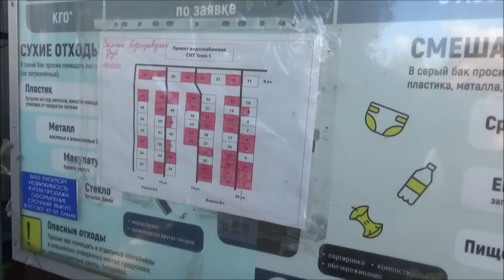///Да просто дачная жизнь - продолжение./// Наше СНТ.///